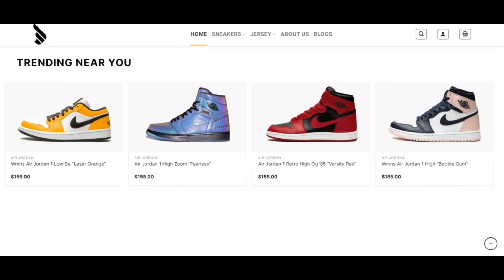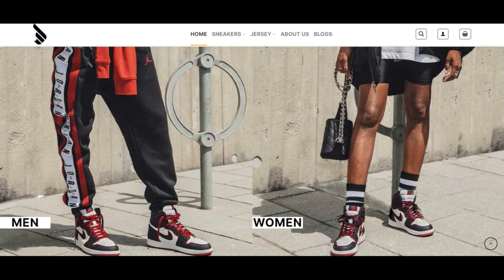Baustab Reviews [ With Proof Scam or Legit ? ] Baustab ! Baustab Com Reviews ! Baustab.Com reviews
Baustab was Established by a gaggle of people with a powerful passion for athletics footwear. Our intention would be to reach all people today, Baustab can be a reminder that: There exists a pair for everyone, no matter Price tag, fashion, dimension, and function.

We specialize in furnishing individualized sneakers throughout the Air Jordan manufacturer name, promising to Express overall wellbeing, and dynamism but no less luxurious, affirming your person style.